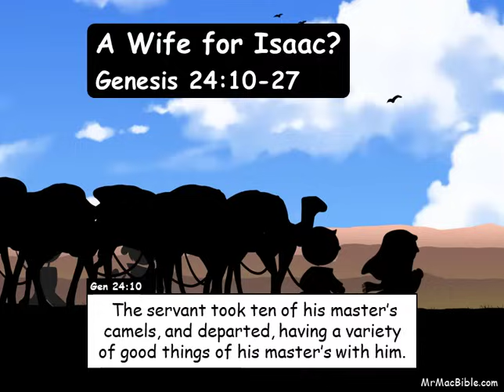Genesis, Chapters 22 to 25 (English)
DON'T JUST READ THE BIBLE... WATCH IT VERSE BY VERSE!

GENESIS Part 5/5.  This illustrated Bible is unedited! No verses skipped!  World English Bible (WEBBE) ® See all our books and movies at our site.